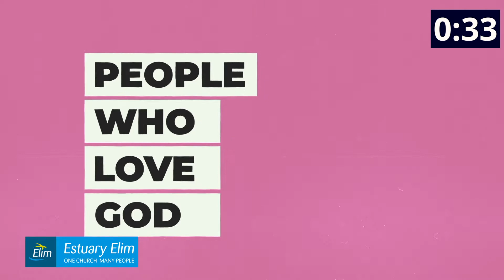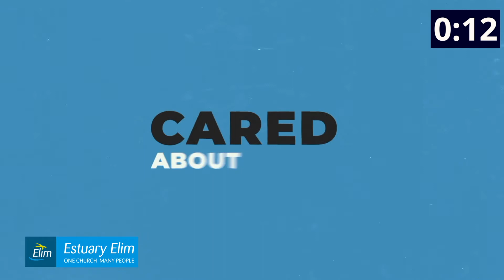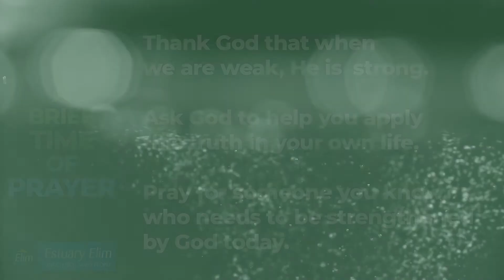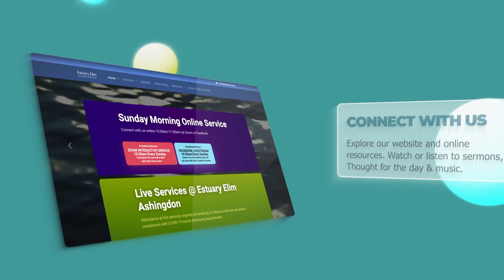Strength out of weakness - Estuary Elim Online Service Dean Courtier 22 August 2021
YouTube edit of the Estuary Elim Church Online Service 22 August 2021. Rev. Dr. Dean Courtier preaching on strength out of weakness.